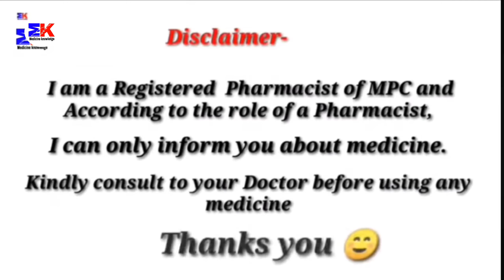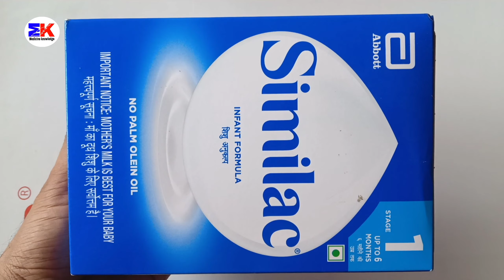Similac Advance Stage 1 Infant Formula Up to 6 months | Similac Powder Uses Benefit Dosage review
Similac Advance Stage 1 Infant Formula Up to 6 months | Similac Powder Uses Benefit Dosage review in Hindi

Similac Advance Stage 1 Infant Formula Up to 6 months

kindly note